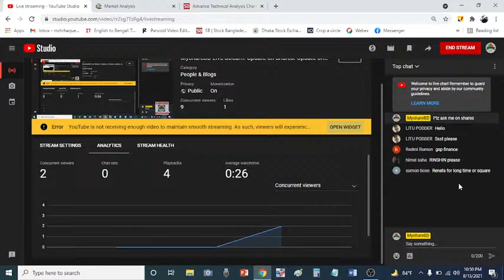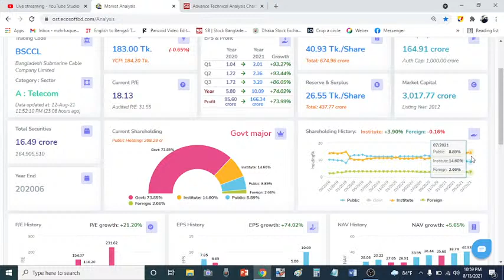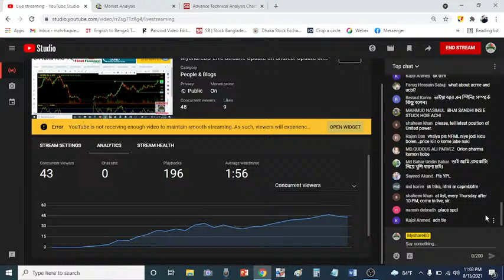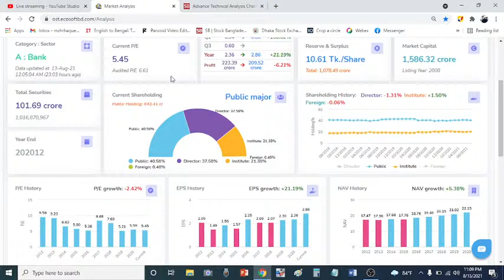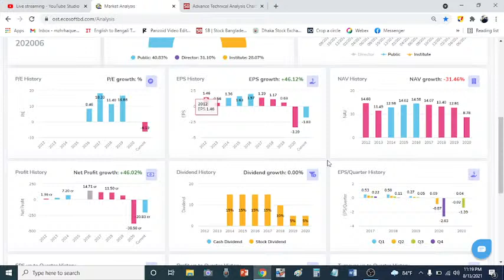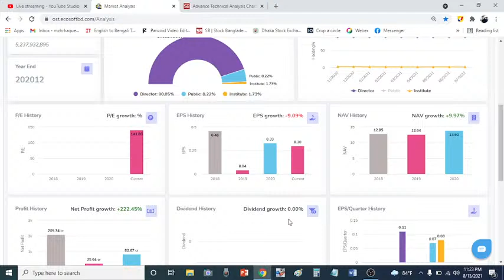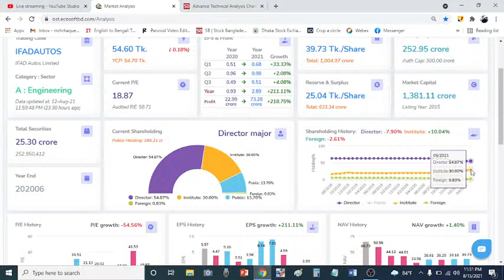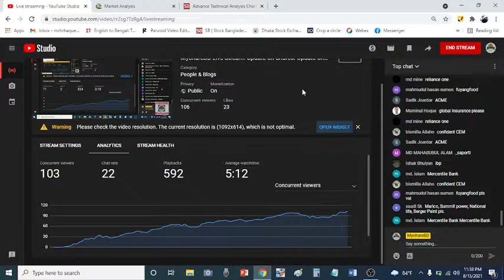MyshareBD Live Stream. Update on Shares. Update on Market. Dhaka Stock Exchange. Bank Sector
MyshareBD Live Stream. Update on Shares. Update on Market. Dhaka Stock Exchange. Fundamental analysis and Technical analysis. Informative for the new investor.

RelatedTags: MyshareBD, dhaka_stock_exchange, dse, cse, technical_analysis, fundamental_analysis, strategy.
Website credit: Stock Bangladesh
This Channel is created only for learning purpose. Threrefore nobody plz do not seek any real adviec from this channel. However, The Channel owner assumes no responsibility for any loss or damage. The video maker is not a professional investment consultant or stock trader.